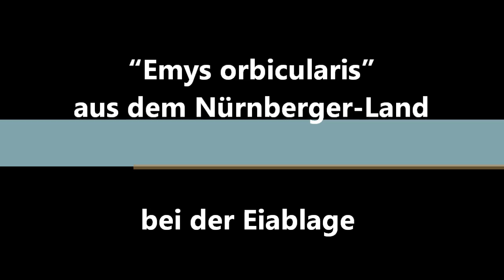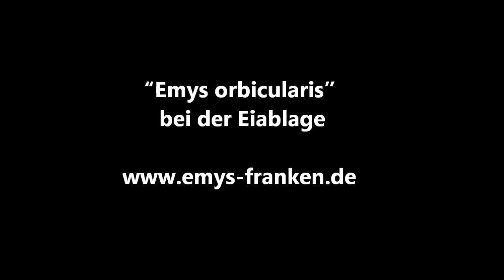Emys-orbicularis Eiablage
"Emys orbicularis"
 aus Franken bei der Eiablage